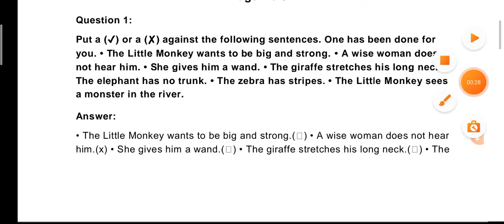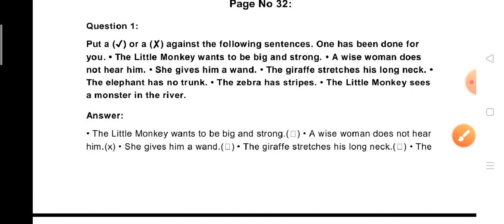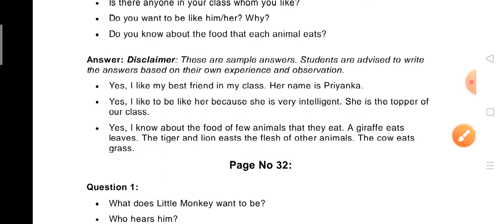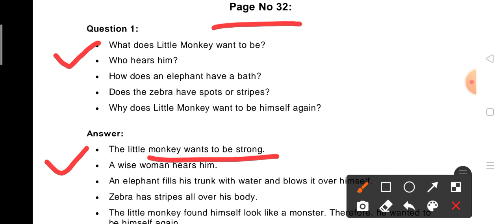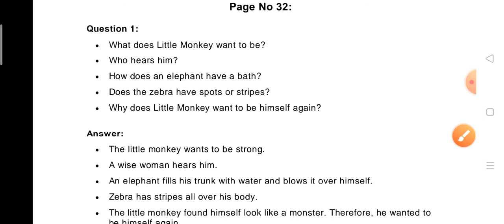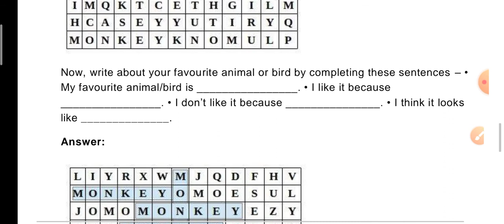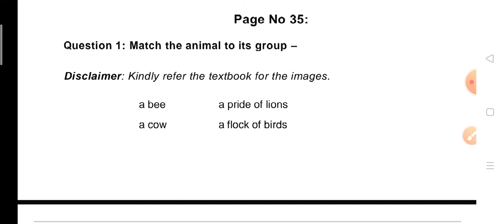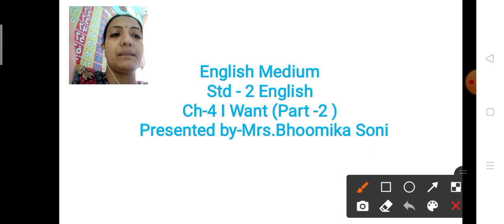EM (STD- 2) ENG (CH -4) PART- 2 (16/ 09/ 2020)